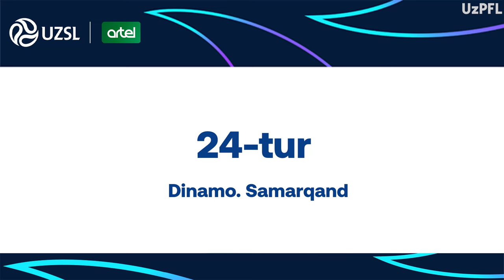Superliga 24-tur. Dinamo - Lokomotiv bahsida kiritilgan gollar va xavfli vaziyatlar (Highlights)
Dinamo - Lokomotiv bahsida kiritilgan gollar va xavfli vaziyatlar (Highlights)